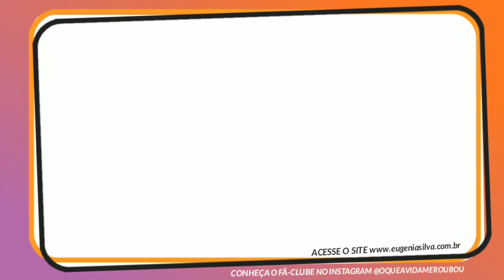Alessandro DESCOBRE QUE É FILHO de Benjamin en O Que a Vida Me Roubou | ES